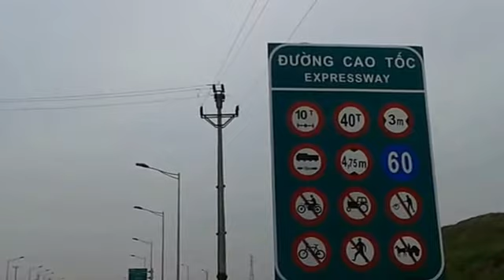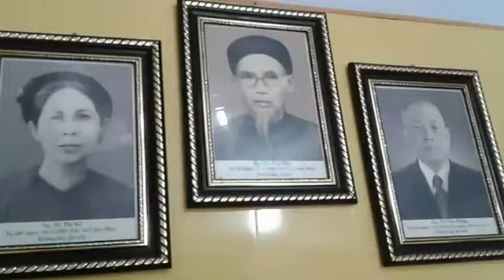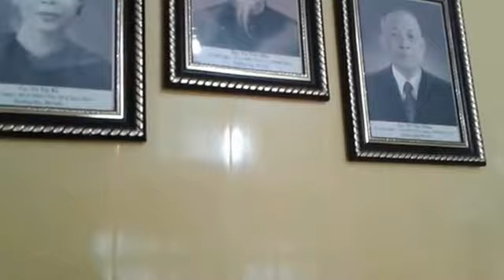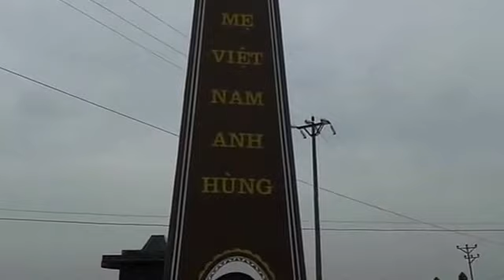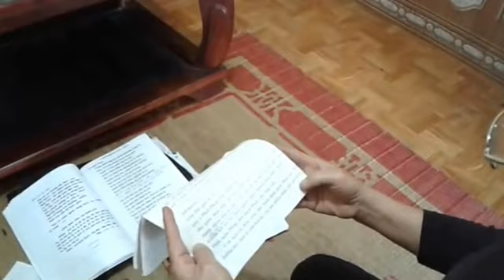Video (Remembering Dad anniversary, Date 10/12/2015 - AT 29/10 Year Hare)